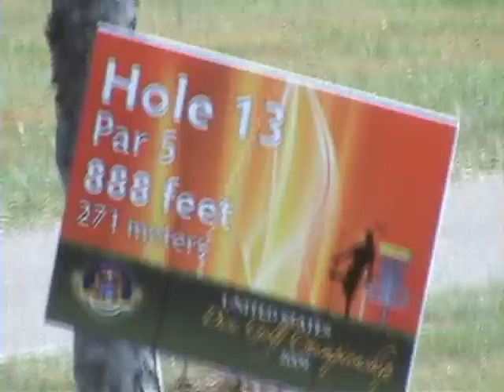2009 USDGC Disc Golf - Saturday finals- PART 5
Misc footage of players at U.S disc golf Championships at Winthrop Gold disc golf course in Rock Hill, SC.